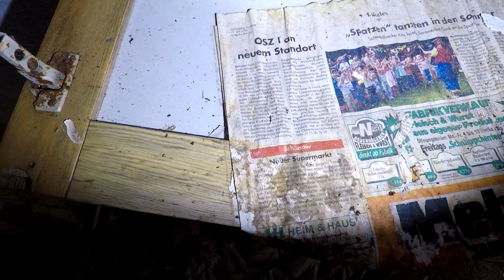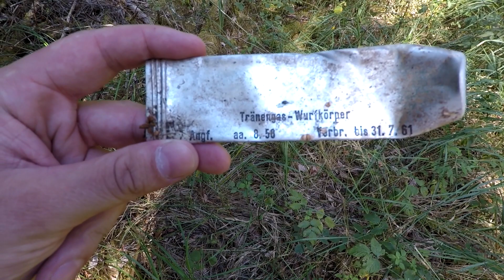LOSTPLACE | Lager Koralle Teil 2/2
Lager Koralle war der Deckname einer militärischen Anlage, in der sich zwischen 1943 und 1945 das Führungszentrum des Oberkommandos der Kriegsmarine (OKM) befand.